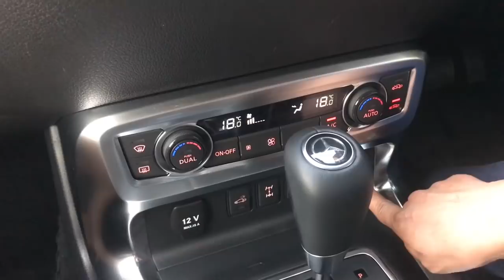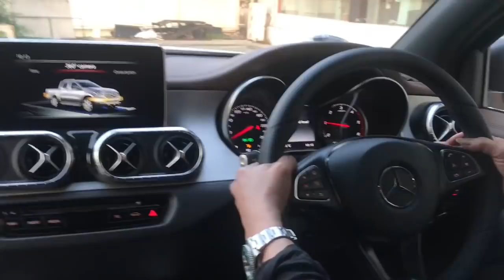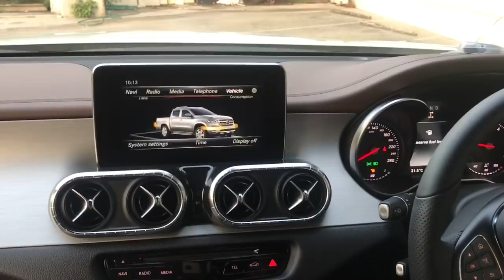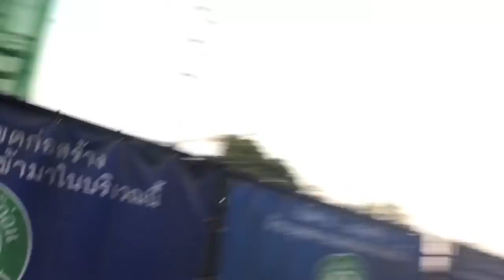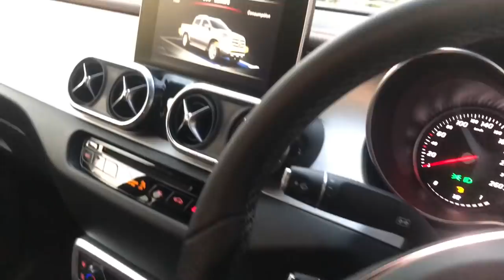รีวิว Benz x class 350D คันแรกในไทย พร้อมแจ้งราคาปรับเปลี่ยน by Aey auto import รถนำเข้าหรู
🧚‍♀️ รีวิว Benz x class 350D คันแรกในไทย พร้อมแจ้งราคาปรับเปลี่ยน และพาไปชมกับการขับขี่ในทัองถนน😍 ทีมีแต่คนเหลียวมอง😍😍
ติดตามเพิ่มเติมได้ที่ Facebook "คุณเอ๋ รถนำเข้าหรู aey auto import เพจดี้ดี ข้อมูลรถนำเข้าแน่นๆๆ รถสวยๆมีให้ชมตลอดค่ะ. ลิ้งค์นี้ค่ะ.
‼️😍🧚‍♀️สอบถามข้อมูลเพิ่มทักมานะค่ะ  ID:  @aeyauto ค่ะ.หรือกดลิ้งค์นี้เลยค่ะ. ‭‭line://ti/p/@kuw6452r